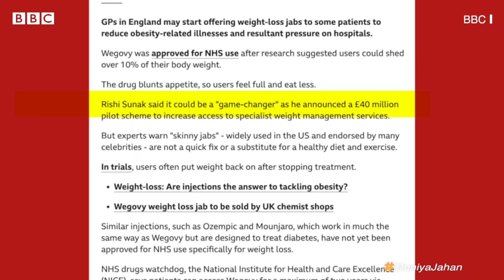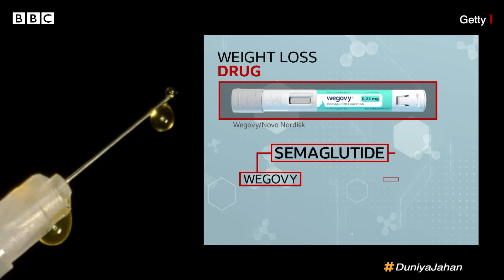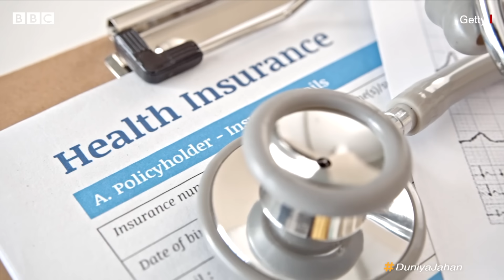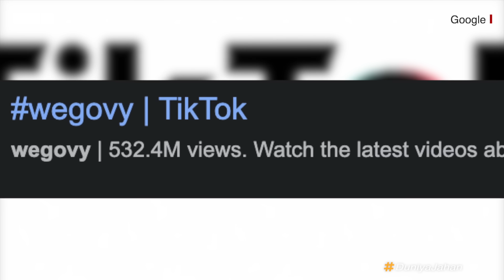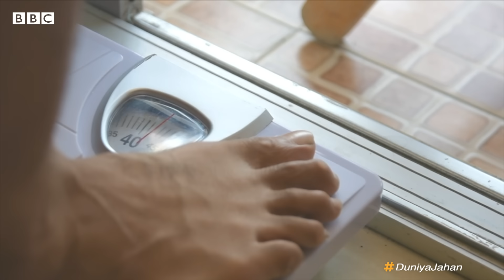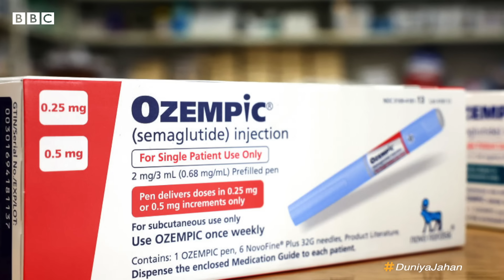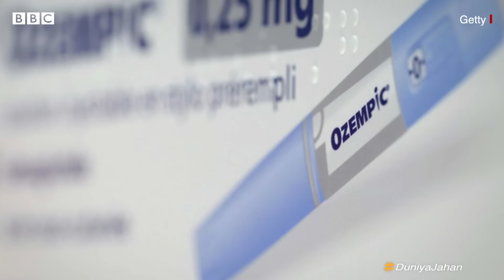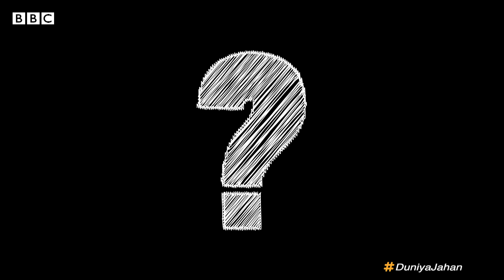Obesity: क्या दवाइयां मोटापे से निजात दिला सकती हैं?- दुनिया जहान (BBC Hindi)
छरहरा दिखने के लिए लोग क्या नहीं करते, क्या दवाइयों से मोटापा असानी से घटाया जा सकता है.
इस बार दुनिया-जहान में चर्चा इसी मुद्दे पर.

प्रेज़ेंटर: मोहनलाल शर्मा
प्रोड्यूसर: अनीश अहलूवालिया
ऑडियो मिक्सिंग: तिलक राज
मोशन ग्राफ़िक: परवाज़ लोन
वीडियो एडिटिंग: रोहित लोहिया